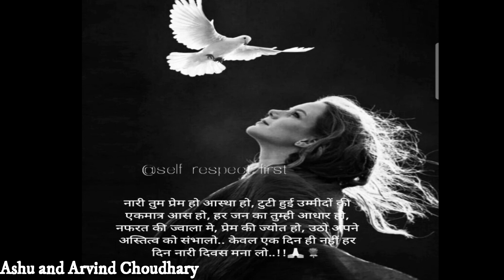इंतजार हुआ ख़त्म आखिर मिल ही गयी........ || Indian lunch routine || Ashu and Arvind Choudhary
Hello Friends,
Must watch this awesome vlog of Ashu and Arvind Choudhary and hope you will love it...
Special kala chana recipe.